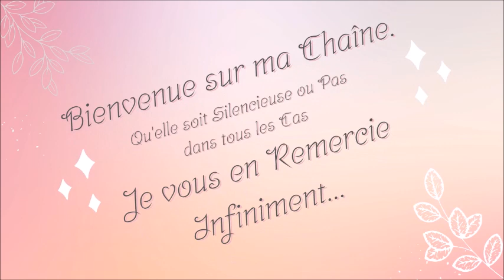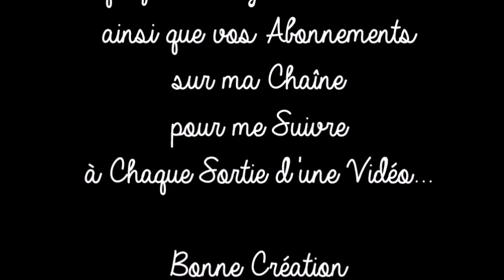🌺Tuto 3🌺 2ème Page de l'Album Naissance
ೋღ🍃🌺🍃ღೋ
                        Tout est Ici ⬇⬇⬇
ೋღ🍃🌺🍃ღೋ

ೋღ🍃🌺🍃ღೋ
Fournitures utilisées de la Boutique Craftelier :
🌺 Set 60 Velcro ronds rose Craftelier 15mm :
🌺 Pack 5 Papiers Bristol Texturés Rose Bébé Craftelier 30x30cm :
ೋღ🍃🌺🍃ღೋ
🌺Mail ✉ :
🌺Mon Groups FB “Tuto Scrap et son Partage dans la Bonne Humeur”
ೋღ🍃🌺🍃ღೋ